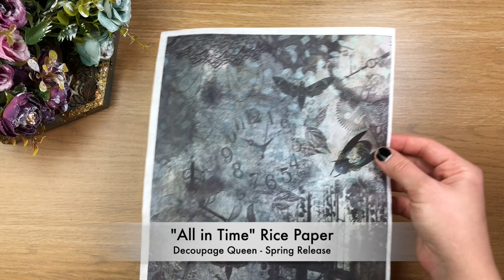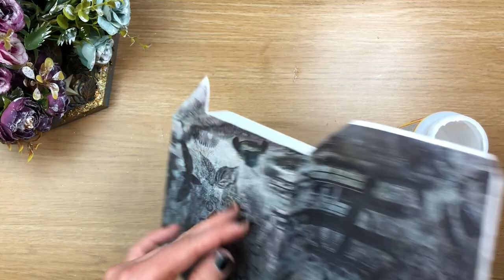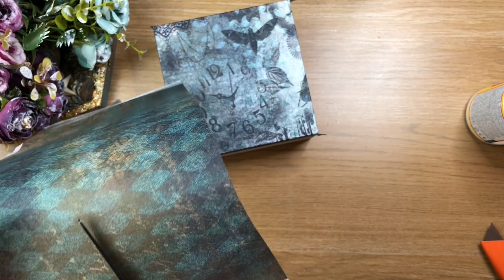Simple Decoupage Box with Rice Paper